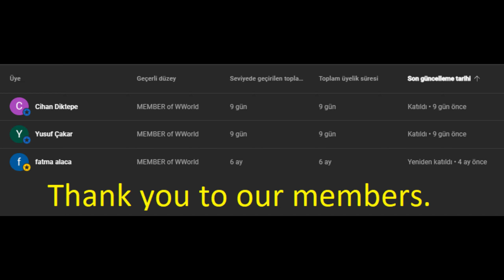ILLINOIS Gameplay: Watch Her Crush Enemies in This Beastly Battleship World of Warships